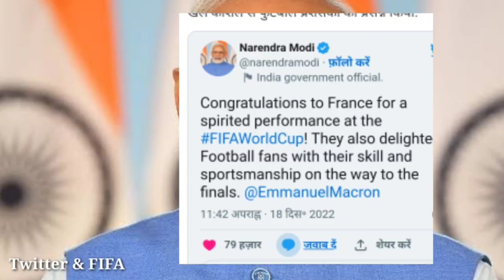PM Modi ने FIFA World champion बनने पर Argentina को दी बधाई, | Messi | FIFA Champion 2022